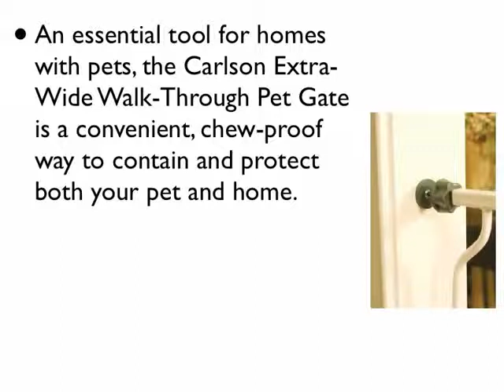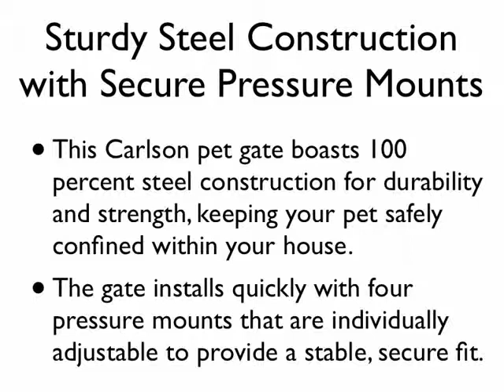Carlson 0930PW Extra-Wide Walk-Thru Gate with Pet Door